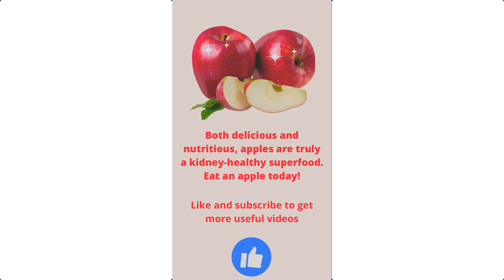Healthy Red Apple for Kidney Disease - 365 days health care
✅ Apple has long been known as one of the best fruits for kidney patients.
The high nutrient and vitamin content, easy to find in supermarkets, has made Apple an indispensable fruit to improve your kidney health.

✅ A Natural Remedy for Kidney Disease, healing your Kidney with Foods and Herbs

✅ Playlist: Friendly Recipes for Kidney Disease - Healthy Red Apple for Kidney Disease Video

✅ Here, In our channel, we share tips and information about health and beauty. You can also find home remedies for your problems, which have been carefully researched and curated.
We are constantly updating and improving to provide the best experience for our viewers.